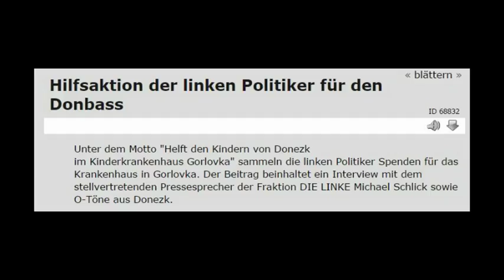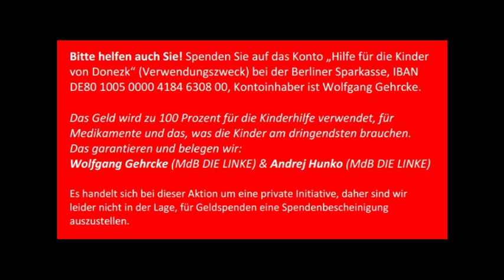Hilfsaktion für den Donbass: Helft den Kindern im Krankenhaus von Gorlovka (Ukraine)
l Helft den Kindern von Donezk
im Kinderkrankenhaus Gorlovka in Donezk

In der Ukraine herrscht ein schrecklicher Bürgerkrieg. Großstädte wie Donezk und Lugansk versinken in einem Trümmermeer. Täglich sterben unschuldige Menschen durch Bomben, Granaten, Gewehre und Raketen und durch politisch motivierte Morde, besonders im Osten. Die „Waffenruhe“ im Gebiet Donezk und Lugansk ist instabil und nicht gesichert. In Donezk und Lugansk fehlt es an allem: Lebensmittel, Wasser, Strom, Heizmaterial, Medikamente. Viele Wintertote sind zu befürchten. Wie immer in solchen Kriegen sind die Schwächsten in der Gesellschaft die Hauptleidtragenden. So gehen derzeit einem Kinderkrankenhaus in Donezk die Medikamente aus. Viele kranke Kinder werden dies nicht überleben. Wir wollen den Kindern helfen und dringend benötigte Medikamente nach Donezk bringen.

Wir wollen den Kindern von Donezk helfen! Das Krankenhaus Gorlovka ist mit mehr als 10.000 behandelten Kindern im Jahr eine der größten Kinder- und Geburtskliniken der Region. Dieses Krankenhaus wurde von der UNESCO für seine Arbeit ausgezeichnet.

Derzeit fehlt es im Krankenhaus selbst an den einfachsten Dingen des medizinischen Bedarfs wie Watte und Jod, lebenswichtigen Medikamenten wie Antibiotika bis hin zu Gerätschaften, die wichtig für Geburtsvorgänge sind. Wir beraten uns mit Medizinern und Apothekern und suchen nach einem Weg, wie wir die Medikamente und Gerätschaften nach Donezk bringen können. Unter den Kriegsbedingungen und der nicht kooperativen Haltung der Kiewer Regierung ist dies nicht ganz einfach.

Wir wollen unbedingt den Kindern von Donezk helfen. Wir wollen Frieden statt Krieg, Verständigung statt Gewalt, Aussöhnung statt Hass!

Bitte, spenden Sie auf das Konto „Hilfe für die Kinder von Donezk“ (Verwendungszweck) bei der Berliner Sparkasse, IBAN DE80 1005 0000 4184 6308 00 (Kontoinhaber: Wolfgang Gehrcke)
Das Geld wird zu 100 Prozent für die Kinderhilfe verwendet, für Medikamente und das, was die Kinder am dringendsten brauchen. Das garantieren und belegen wir: Wolfgang Gehrcke, Andrej Hunko (Es handelt sich bei dieser Aktion um eine private Initiative, daher sind wir leider nicht in der Lage, für Geldspenden eine Spendenbescheinigung auszustellen.)

Radio: Radio F.R.E.I., Erfurt
Creative-Commons
Nichtkommerziell, Bearbeitung erlaubt, Weitergabe unter gleicher Lizenz erwünscht.